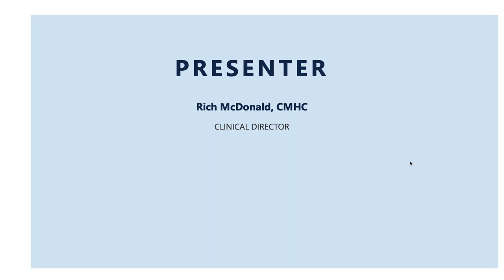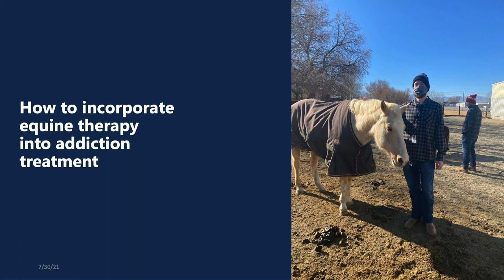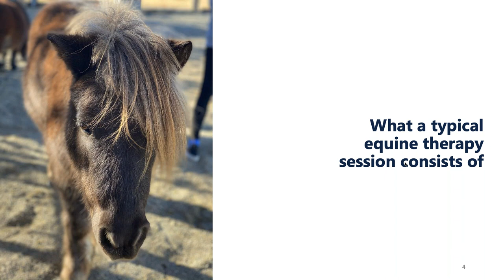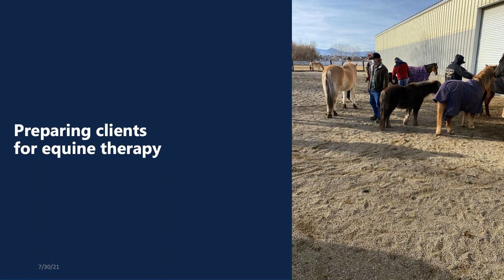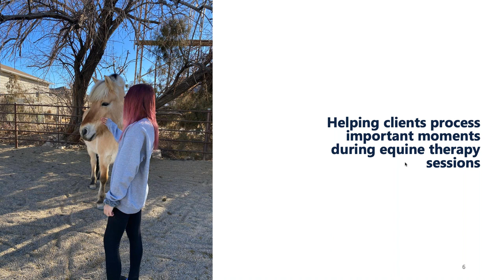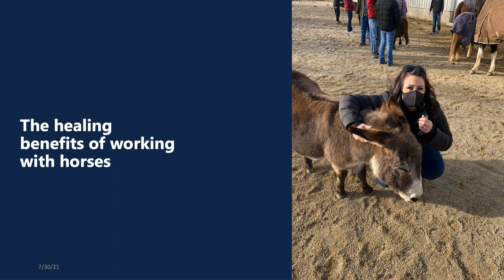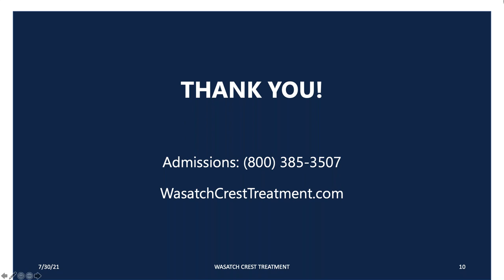Equine Therapy for Treating Addiction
Wasatch Crest's Clinical Director, Rich McDonald, CMHC, discusses the benefits of incorporating equine therapy into addiction treatment. Rich covers—

-How to incorporate equine therapy into addiction treatment
-What a typical equine therapy session consists of
-Preparing clients for equine therapy
-Helping clients process important moments during equine therapy sessions
-The healing benefits of working with horses